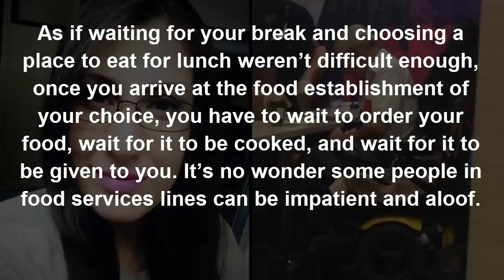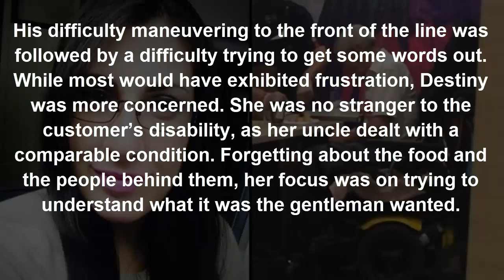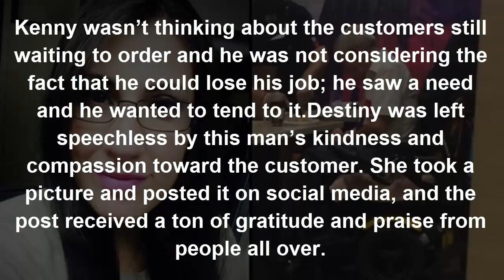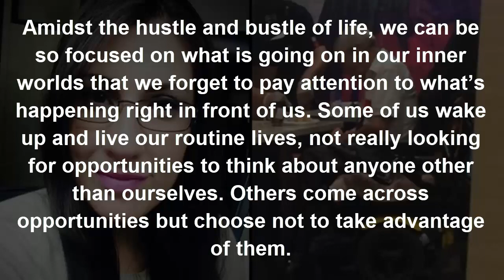She’s Confused When Elderly Man Cuts In Line | Then He Whispers 3 Words |That Leave Her Sobbing